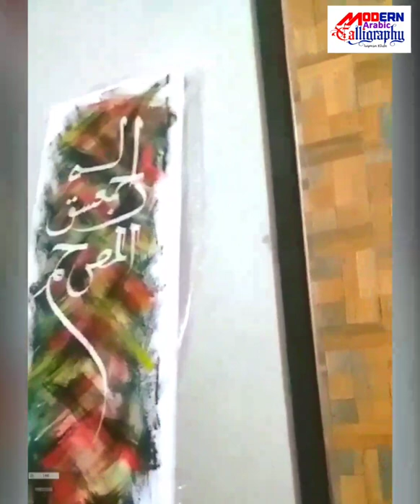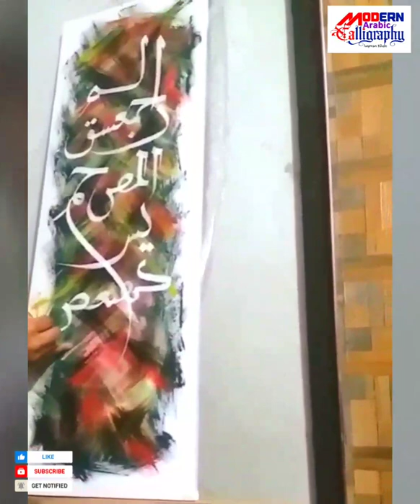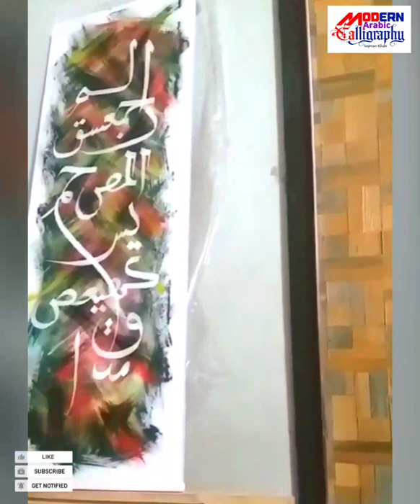Arabic Calligraphy (Loh e Qurani) | by Ushna Tahir...